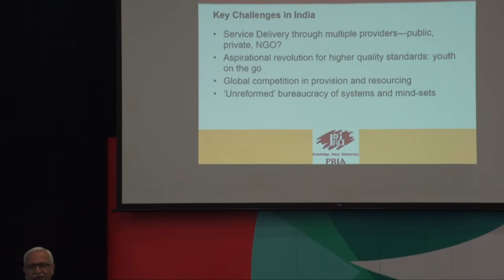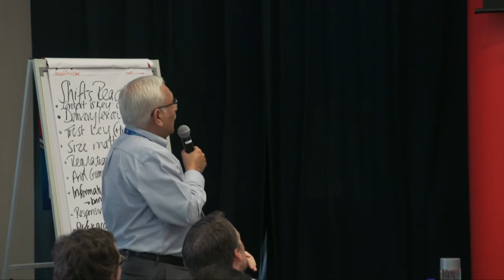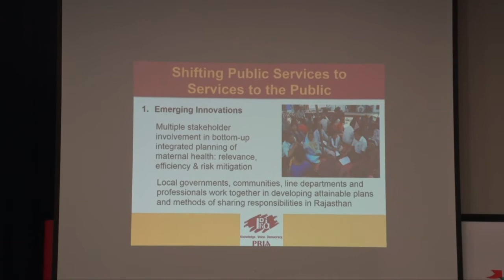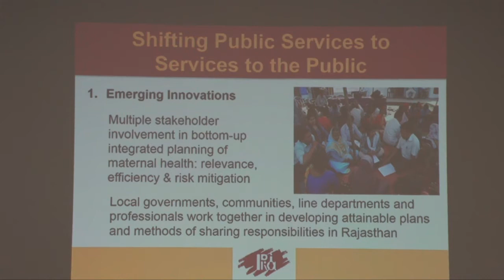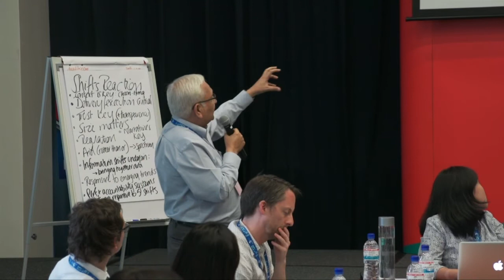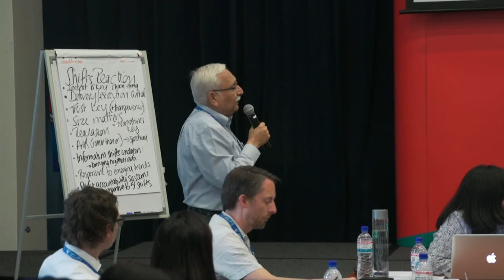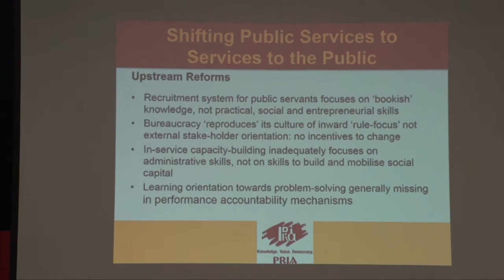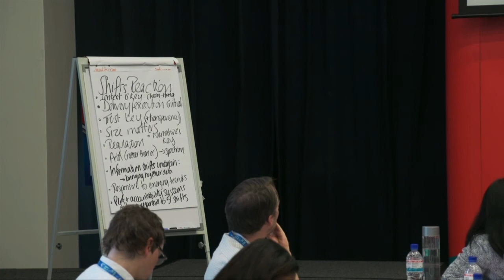Rajesh Tandon at the "Work in the Public Service of the Future" event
Dr Tandon is the Founder-President of the Society for Participatory Research in Asia (PRIA), a voluntary organization providing support to grass roots initiatives in South Asia. At the Singapore workshop, Dr Tandon introduced the work of PRIA and shared his views on ways in which the roles and responsibilities of the public service and public servants of the future may evolve, and some of the challenges that may arise in the context of risk management, complexity and public sector ethos. For resources related to the event please